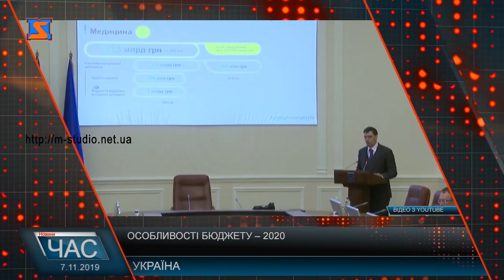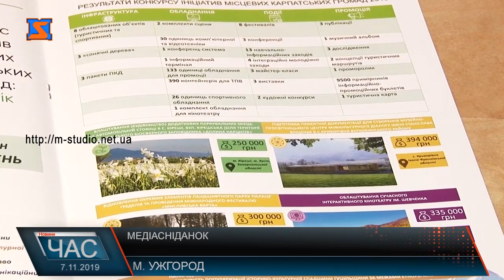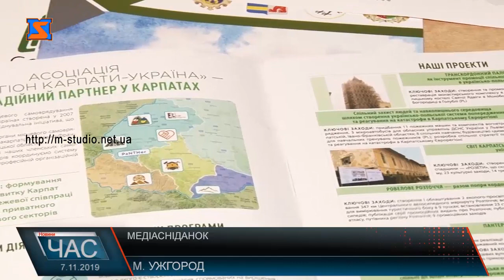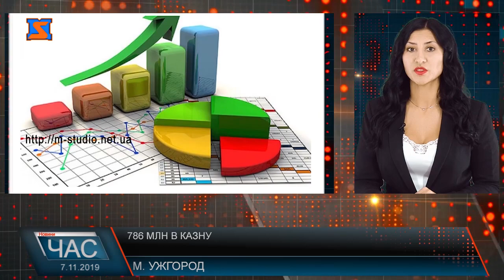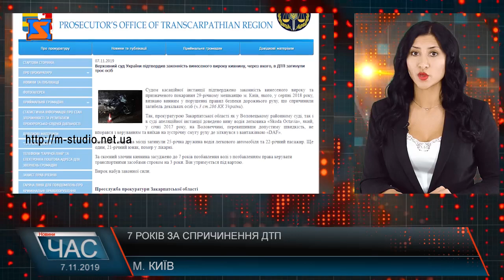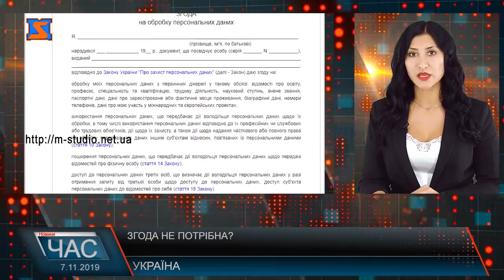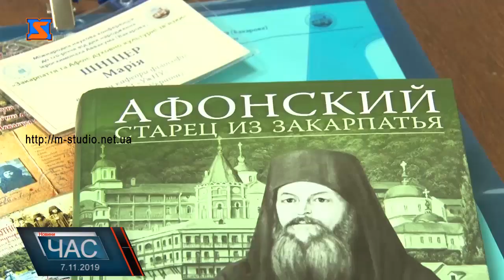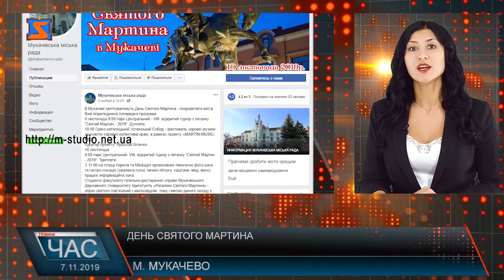Програма “ЧАС”. Hовини Закарпаття за 7 листопада 2019 року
Розвиток області. Єврорегіон Карпати
Як вберегтися? Час застуд
Духовний край. Афонський старець із Закарпаття
Диво-дерево. «Шалена сакура»